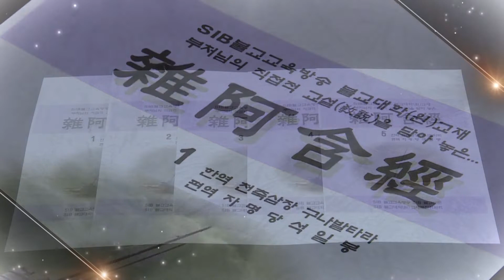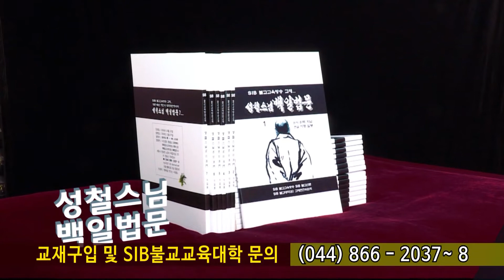잡아함경... 1549회, 제234 세간변경... 235 근주경... 이것이 즐거워하며 혼자 산다는 것이다...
*석일봉스님 저서/도서쇼핑몰